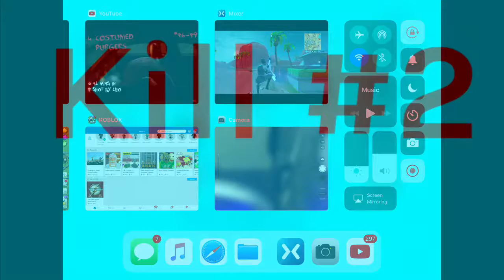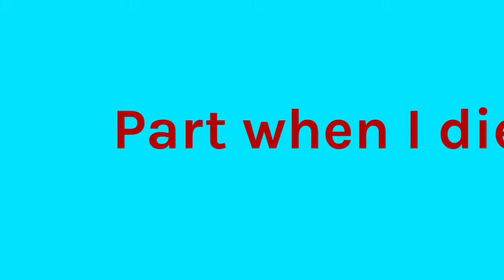5 kills at Paradise Palms Fortnite Battle Royale